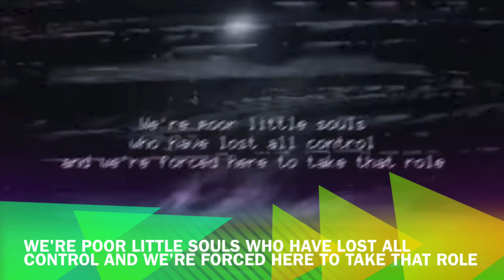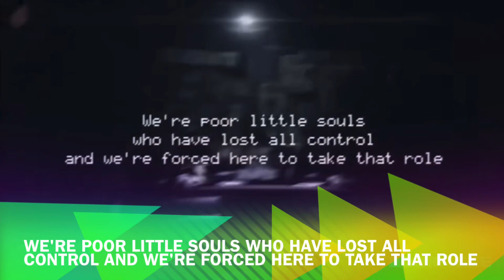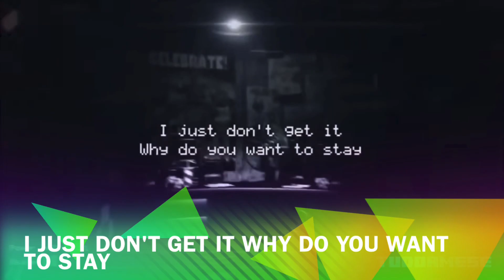(LAST VIDEO ON JANUARY 2024) Five Nights At Freddy's 1 Song Vocal With Neon Text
Maded On iMovie